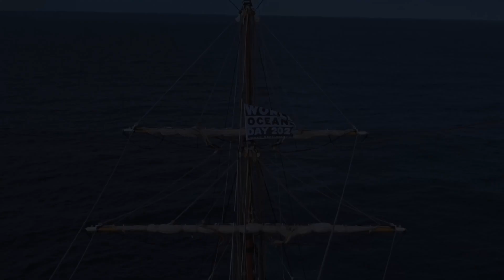Join us for UN World Oceans Day 2024 | Event 7th June LIVE | United Nations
The ocean sustains all life on earth, including our own. Still, our shallow and short-sighted decisions continue to threaten its demise. To protect our planet’s beating heart, we need to Awaken New Depths within our own.

Join us for  UN WOD 2024 as we bring together global experts, policy-makers, scientists, private-sector executives, indigenous leaders, youth activists and others to awaken new depths of commitment to better protect the ocean and all it sustains.

UN WOD 2024 will take us on a journey of discovery through the ocean’s vastness, tapping into the wisdom and expertise of global policy-makers, scientists, thought leaders, activists and artists to expand our perspectives and appreciation for our blue planet, build new foundations for our relationship to the ocean, and ignite a wave of action towards necessary change.

Tune in virtually on 7 June 2024 , as we dive beneath the surface and explore new depths of understanding, compassion, collaboration and commitment to protect the ocean and all it sustains.

*While the official UN designation for World Oceans Day is 8 June, the 2024 event will be celebrated on Friday, 7 June.

More information at: UNWorldOceansDay.org. 🌊